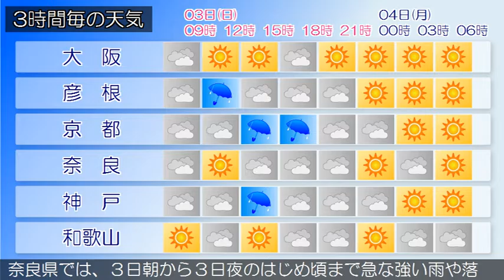2016/07/03 近畿地方の天気予報 朝